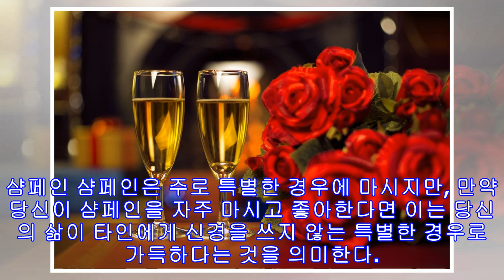‘맥주는? 와인은?’ 선택한 술의 종류로 알아보는 당신의 성격(사진9장)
사진출처: Gettyimagesbank(기사내용과무관) 예전부터, 사람들은 습관이나 가방, 옷, 헤어스타일, 심지어는 혈액형으로 다른 사람들을 판단하려 한다. 그러나 마시는 술의 종류에 따라 그 사람의 성향이 드러난다면 어떨까? 지난 12일(현지 시간) 온라인 매체 위티피드(Wittyfeed)는 당신이 선택한 술로 드러나는 성격에 대해 소개했다. 1. 와인 와인은 가장 로맨틱한 선택이다. 와인은 당신을 샴페인이 있는 멋진 호텔에서의 데이트로 이끌어 줄 지도 모른다. 또한, 와인은 건강에 대한 관심을 나타내기도 한다. 2. 맥주 맥주를 좋아한다는 것은 스스로를 사랑한다는 것이다. 사실 이는 당신이 남의 시선을 의식하는 사람이라는 것을 나타내지만 동시에 평범한 사람이라는 것을 뜻하기도 한다. 3. 보드카 보드카는 가장 멋진 칵테일 음료이다. 당신이 보드카를 골랐다면, 생선을 많이 먹는 사람일지도 모르겠다. 당신은 파티를 여는 것을 좋아한다. 4. 마티니 마티니는 당신이 꽤나 애주가라는 ...